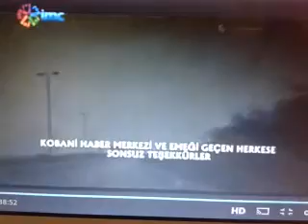IMC; Girê Sipî, dawiya 2012وثائقي تل أبيض أواخر